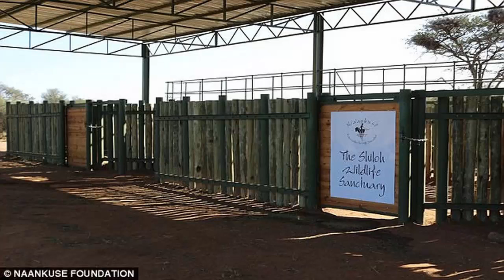Angelina Jolie And Shil Help Open New Wildlife Sanctuary For Rhinos & Elephants In Namibia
Angelina Jolie and her children recently attended the especially meaningful opening of the Shiloh Wildlife Sanctuary in Namibia; a special refuge for rhinos and elephants recovering from poaching attempts. The sanctuary was named after 11-year-old Shiloh Jolie-Pitt who was born there in 2006.

The Jolie-Pitt Foundation funded sanctuary, which was established through a collaboration with the N/a’an ku sê Foundation and Namibia’s Ministry of Environment and Tourism, was created to assist and care for injured rhinos and elephants that have fallen victim to poaching or abuse.The animals fortunate enough to find themselves mending at the sanctuary will be cared for until they are healthy enough to be returned to the wild.

As per the N/a’an ku sê Foundation website, the new facility located on its property is equipped with pens, trucks, crates and veterinary equipment, as well as the services of a full-time veterinarian.

The N/a’an ku sê Foundation was founded in 2006 and established to conserve the land, cultures, and wildlife of Namibia, as well as to rescue species threatened by an ever-shrinking habitat and sadly, human interference.

Jolie has been friends with the organization’s co-founders Dr. Rudie and Marlice Van Vuuren for close to two decades.

The Shiloh Wildlife Sanctuary is the latest of many projects at N/a’an ku sê that have been on the receiving end of the generous funding by the Jolie-Pitt Foundation throughout the years.“We are delighted to be the recipient of a generous grant and hope that Shiloh will grow up with a deep understanding of the country of her birth. Thank you so much for your generosity in helping our projects develop and provide so much more for the animals and people here,” notes the organization on its website.

The foundation also acknowledged that during the visit Angelina had a meeting with His Excellency Dr. Hage Geingob, Madame Monica Geingos and Dr. Rudie van Vuuren of N/a’an ku sê, to discuss the Sanctuary and other projects of national conservation interest.

WAN is thrilled to share positive stories such as this and applaud notable people using their platform to inspire and create change for the greater good.

Poaching is an epidemic caused by humans that needs to be ended by humans!